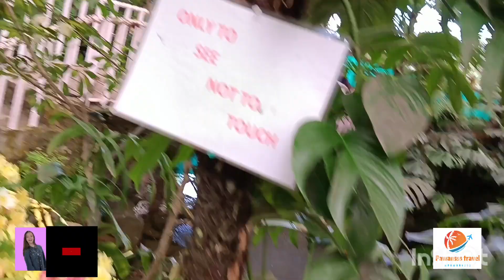Sikkim ka fulo ki bagiya